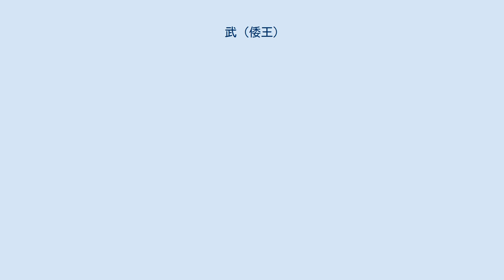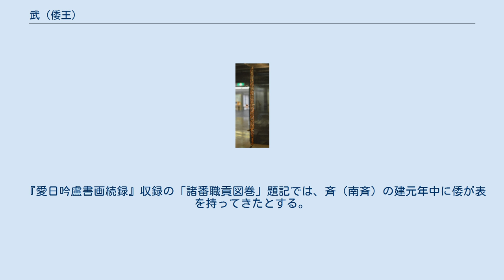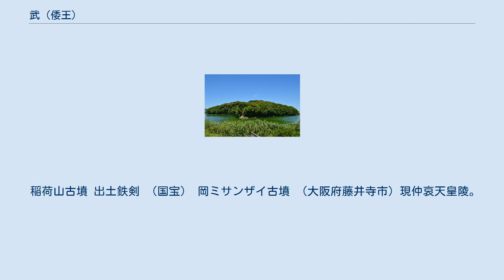武 (倭王)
武（ぶ）または倭 武（わ ぶ、生没年不詳）は、5世紀後半（古墳時代中期）の倭王。
「倭王武」とも。
 済の子、興の弟で、「倭の五王」の最後の1人。
第21代雄略天皇に比定する説が有力視される。
 封國偏遠，作藩于外，自昔祖禰，躬擐甲冑，跋涉山川，不遑寧處。
東征毛人五十五國，西服眾夷六十六國，渡平海北九十五國，王道融泰，廓土遐畿，累葉朝宗，不愆于歲。
臣雖下愚，忝胤先緒，驅率所統，歸崇天極，道逕假授百濟，裝治船舫，而句驪無道，圖欲見吞，掠抄邊隸，虔劉不已，每致稽滯，以失良風。
雖曰進路，或通或不。
臣亡考濟實忿寇讎，壅塞天路，控弦百萬，義聲感激，方欲大舉，奄喪父兄，使垂成之功，不獲一簣。
居在諒闇，不動兵甲，是以偃息未捷。
至今欲練甲治兵，申父兄之志，義士虎賁，文武效功，白刃交前，亦所不顧。
若以帝德覆載，摧此強敵，克靖方難，無替前功。
竊自假開府儀同三司，其餘咸各假授，以勸忠節。
 — 『宋書』倭国伝所引 倭王武上表文 上記三史をまとめて記述している。
 『愛日吟盧書画続録』収録の「諸番職貢図巻」題記では、斉（南斉）の建元年中に倭が表を持ってきたとする。
 稲荷山古墳 出土鉄剣 （国宝） 岡ミサンザイ古墳 （大阪府藤井寺市）現仲哀天皇陵。
武・雄略天皇の真陵か。